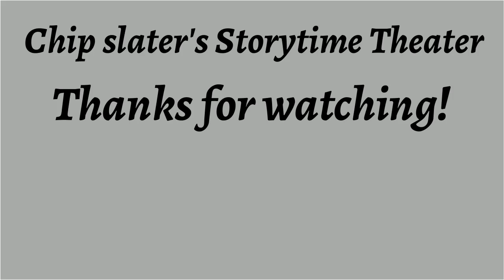Preferred Position ♦ By Dave Dryfoos ♦ Science Fiction ♦ Full Audiobook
Title:  Preferred Position

Author:  Dave Dryfoos

Published in Imagination Stories of Science and Fantasy April 1953.

Language: English

Librivox Recording

Summary:
Does your job bore you? Are you just plain tired of working for a living? Well meet a man from the future. who'd gladly trade places!...